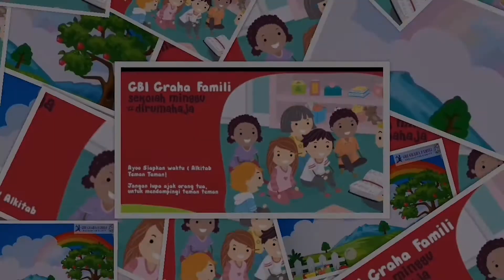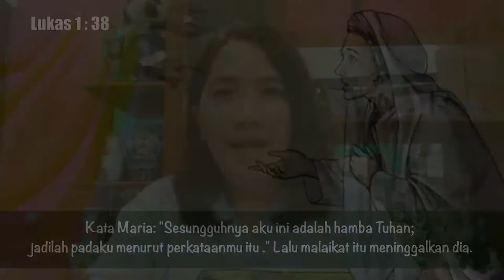Sekolah Minggu di Rumah Aja, By: Lisa, 21 Nov 2021